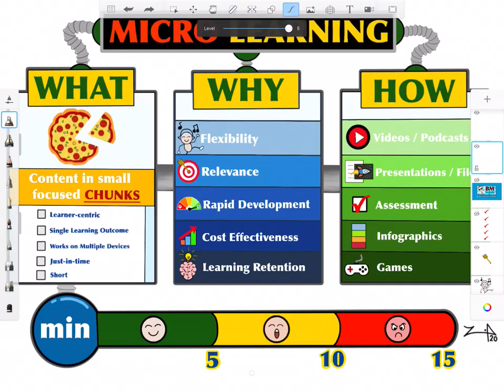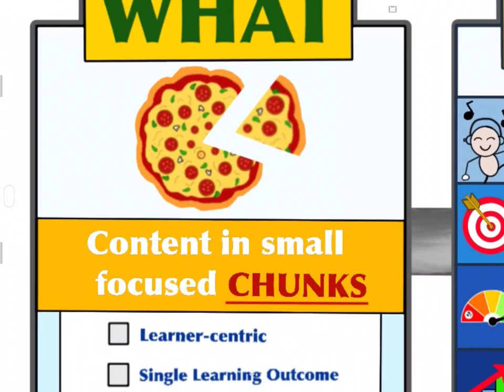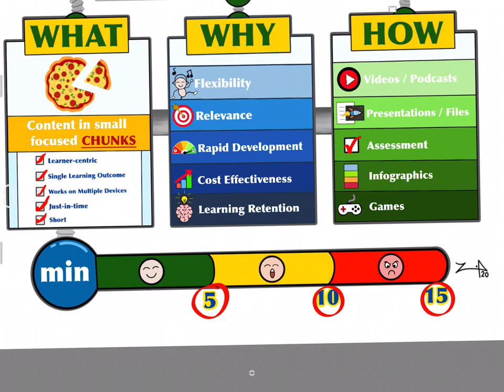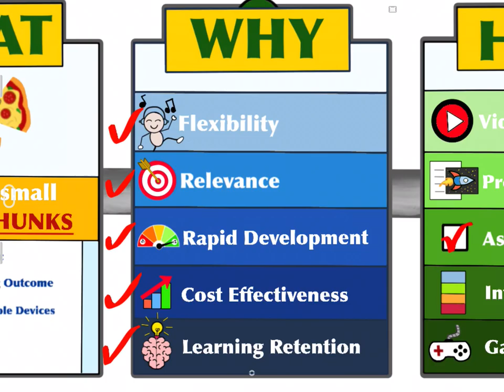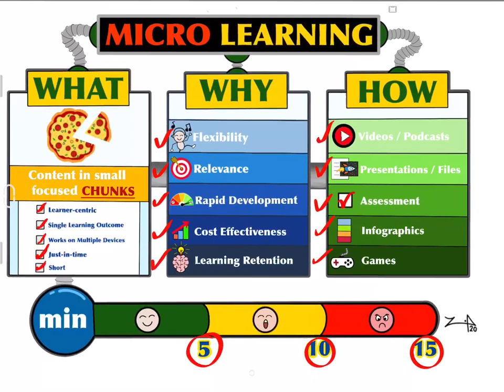Micro Learning Dalam BM